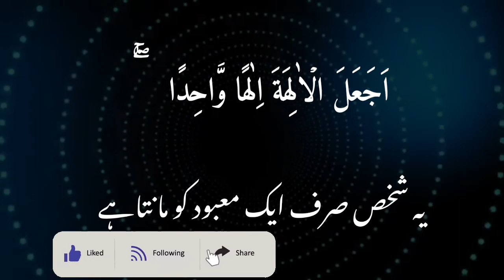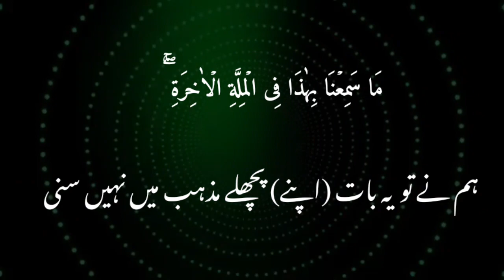jab logon ne hamare nabi ko jadugar aur jhutha kaha to Allah ne kya farmay|surah sad